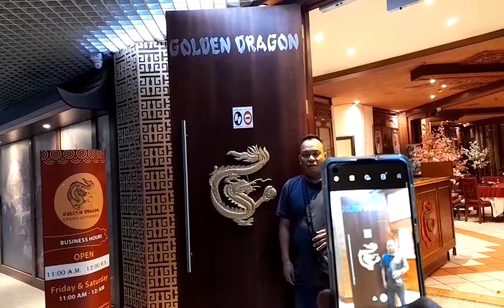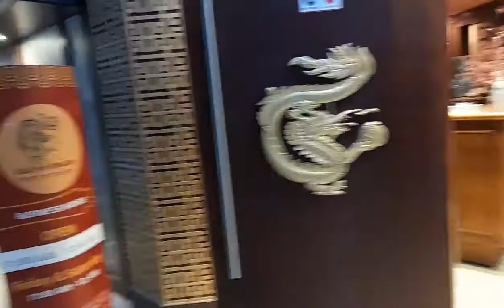Mukbang lomi/Golden Dragon/Trupang sakalam/Olaya Riyadh/ # Peter burdas channel